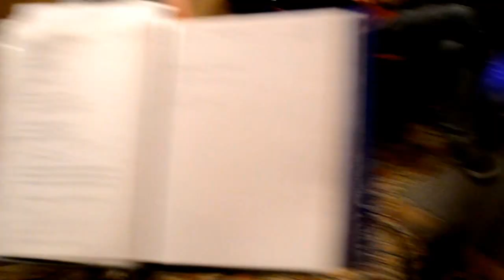Gallo Rojo Blues - Killing Floor - (Ensayo)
Fragmento de ensayo